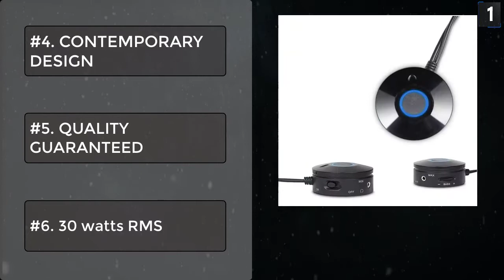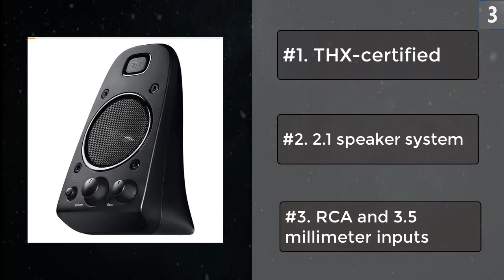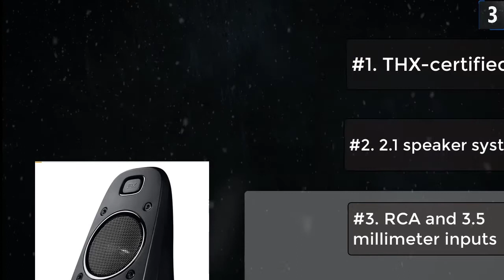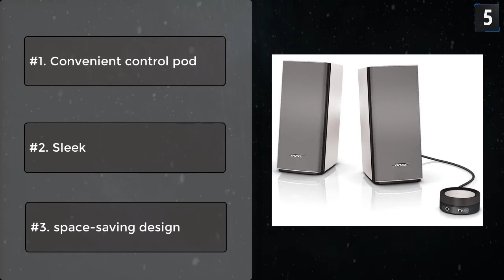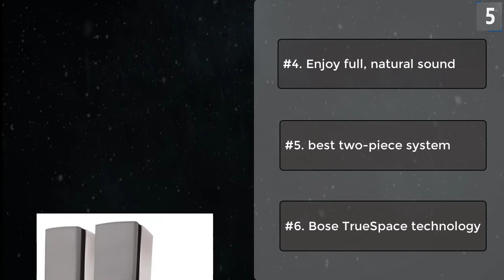Best Desktop Computer Speakers Review And Top Models Listed [2023] - For All Budgets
Best Desktop Computer Speakers featured in this video:

#1. Cyber Acoustics CA-3602FFP 2.1 Speaker
#2. Edifier R1280DB Powered Bluetooth Bookshelf Speakers
#3. Logitech Z623 200 Watt Home Speaker System, 2.1 Speaker System
#4. Mackie Studio Speakers
#5. Bose Companion 20 Multimedia Speaker System

Features
#1. ROOM FILLING SOUND
#2. EASY TO USE
#3. RICH AUDIO
#4. CONTEMPORARY DESIGN
#5. QUALITY GUARANTEED
#6. 30 watts RMS

Features
#1. BLUETOOTH WIRELESS
#2. STUDIO SOUND QUALITY
#3. OPTICAL AND COAXIAL INPUTS
#6. 13mm silk dome tweeter

Features
#1. THX-certified
#2. 2.1 speaker system
#3. RCA and 3.5 millimeter inputs
#4.  up to 3 audio devices
#5. 2 satellite speakers
#6. powerful subwoofer deliver

Features
#1. Studio-quality design
#2. Professional-grade components
#3. optimized sonic performance
#4. 1/8 inches to stereo RCA cable
#5. Ultra-wide frequency range
#6. Convenient front panel

Features
#1. Convenient control pod
#2. Sleek
#3. space-saving design
#4. Enjoy full, natural sound
#5. best two-piece system
#6. Bose TrueSpace technology